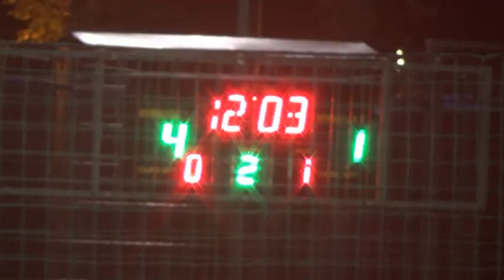12MFC Red Bulls – ХТГ